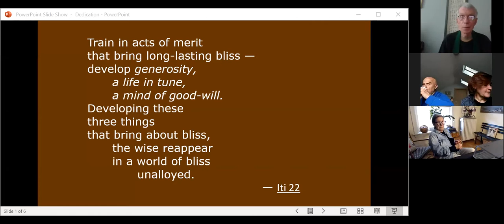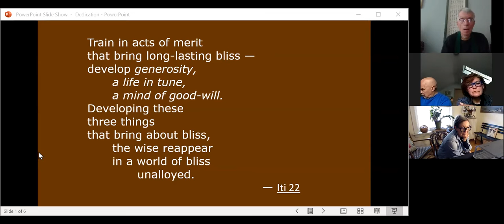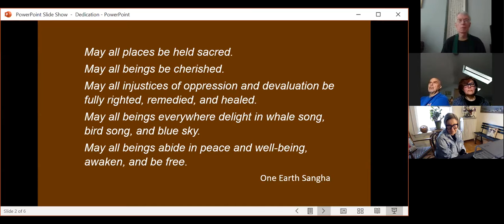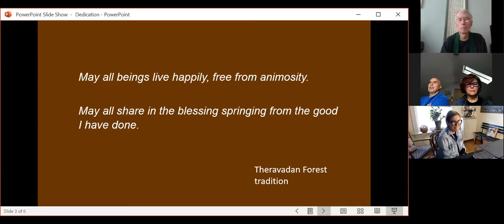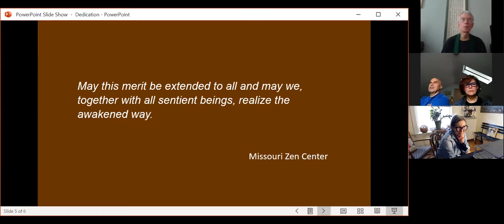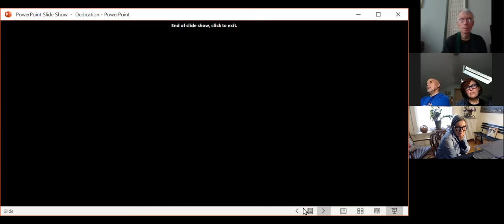Will Holcomb: Dedication of Merit: Don't Expect Applause! October 3, 2020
Buddhist  teachings encourage us to practice for the benefit of all beings, not just ourselves.  Our good fortune, and our life itself,  is never earned, but rather comes to us as a gift.